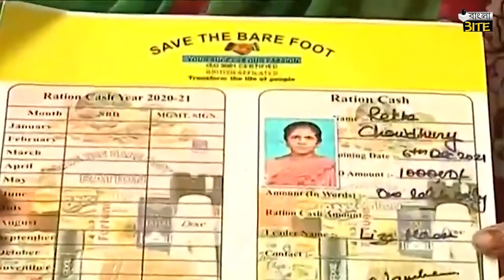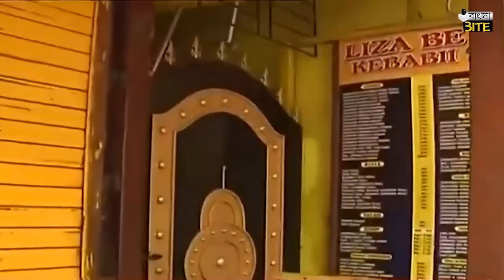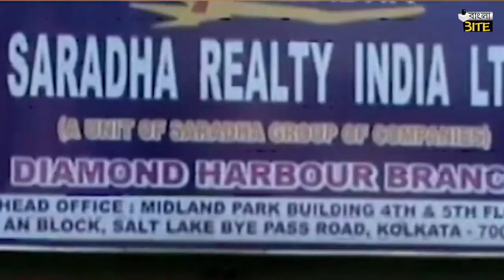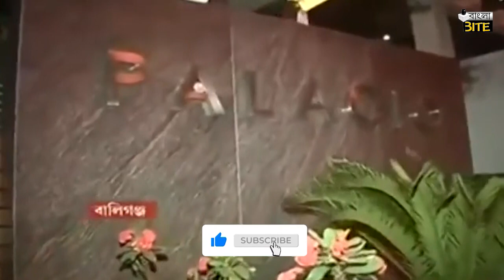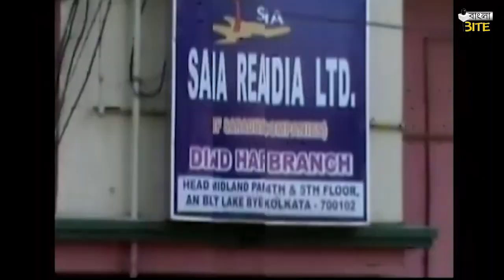অনুপ্রেরনার CHIT ফান্ডে আর কতবার প্রতারিত হবেন | Liza chit fund | Surana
Chitfund Scam Kolkata: শহরে নয়া চিটফান্ড জাল! Yet another chit fund scam exploded in the face of Bengal administration with the police on Friday arresting scamster Shanti Surana who duped hundreds of people a whopping Rs 2,000 crore . চিটফান্ডকাণ্ডে ধৃত লিজা মুখোপাধ্যায়ের পুলিশ হেফাজত। ২৯ এপ্রিল পর্যন্ত লিজা মুখোপাধ্যায়-সহ ৭ জনের পুলিশ হেফাজত। পুলিশ হেফাজতের নির্দেশ দিল শিয়ালদা আদালত। ৩ মাসে টাকা দ্বিগুণ করার আশ্বাস, মহারাষ্ট্রের নাসিকে ধৃত লিজা।ট্রানজিট রিমান্ডে নাসিক থেকে কলকাতায় আনা হয়েছে লিজাকে। এন্টালি থানায় দায়ের মামলার প্রেক্ষিতে লিজার পুলিশ হেফাজত
চিটফান্ডকাণ্ডে গ্রেফতার হয়েছেন সুরানা গ্রুপ ফান্ডের CEO শান্তি সুরানা। পুলিশ সূত্রে দাবি, মূলত বিত্তশালীদেরই টার্গেট করা হত। ১ কোটি টাকার নিচে আমানত নিতেন না শান্তি সুরানা। ৩ মে পর্যন্ত, তাঁর পুলিশ হেফাজতের নির্দেশ দিয়েছে আদালত।

অনুপ্রেরনার CHIT ফান্ডে আর কতবার প্রতারিত হবেন | Scam Repeat